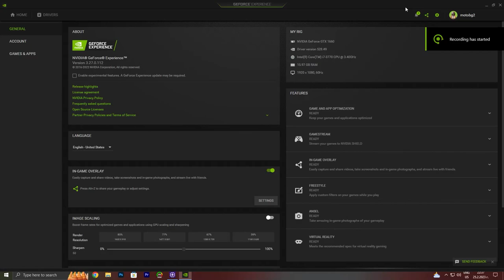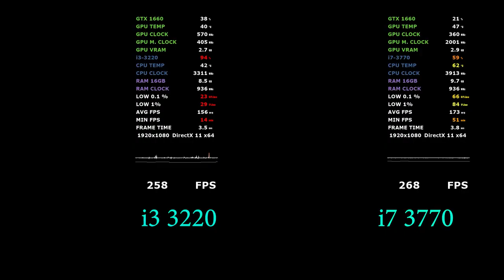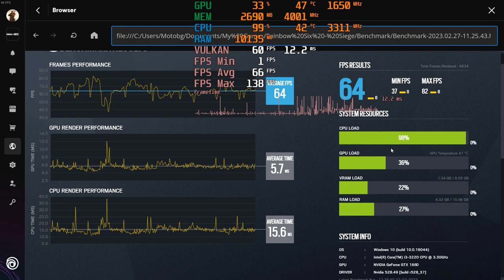i3 3220 vs i7 3770 - Test 9 Games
System: 0:00
Assassin's Creed Valhalla: 1:03
CS GO: 2:42
Cyberpunk 2077: 4:31
Fortnite: 5:58
God of War: 10:02
GTA 5: 12:53
Horizon Zero Dawn: 15:23
RDR2: 18:18
R6: 20:40